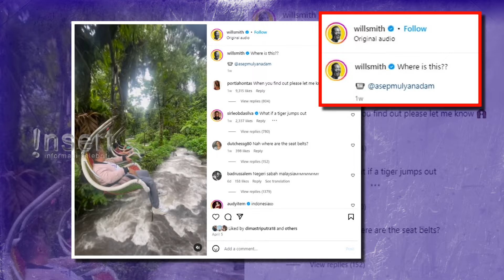Unang ‘Bagito’ Jadi Pengrajin Kayu Selama 3 Tahun usai Sepi Job Melawak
Unang ‘Bagito’ yang sepi job memilih menjadi pengrajin kayu setelah sepi job melawak. Unang yang sudah tidak tampil selama 10 tahun mengaku sudah lupa cara melawak. Unang juga ditimpa musibah lain karena menderita penyakit misterius.